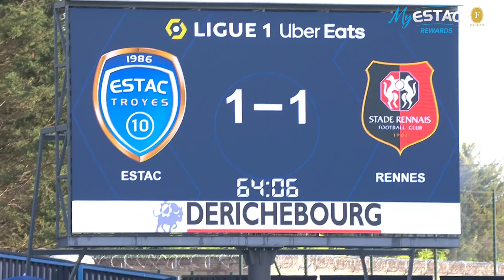Vivez des expériences uniques grâce MyESTAC Rewards by Feuillette !